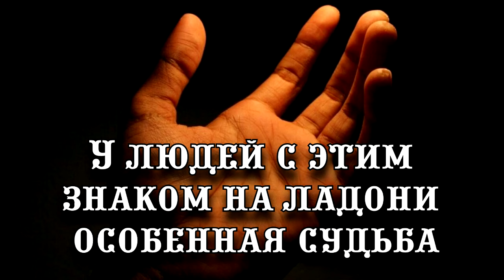У людей с этим знаком на ладони особенная судьба: можете проверить свою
Линии на ладонях часто рисуют причудливые узоры. Узнать, что же таят в себе эти знаки поможет хиромантия. #